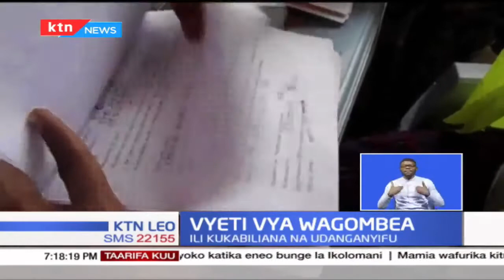Wagombea wote kwenye uchaguzi ujao kupokea vyeti maalum kutoka KNQA kabla ya kuidhinishwa na IEBC